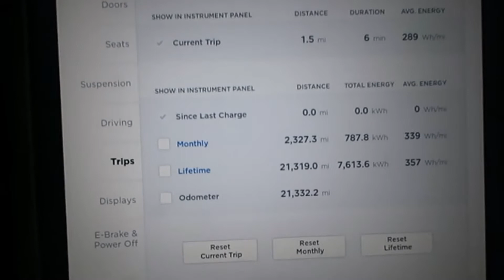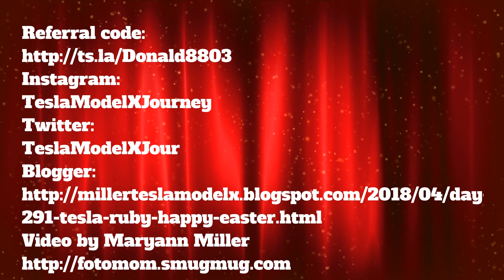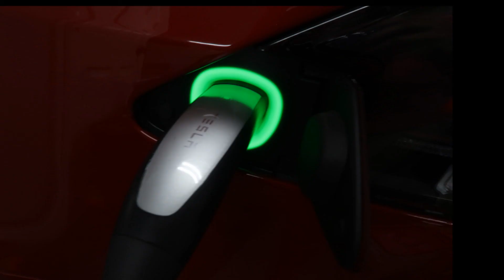Day 291 Tesla Ruby Happy Easter